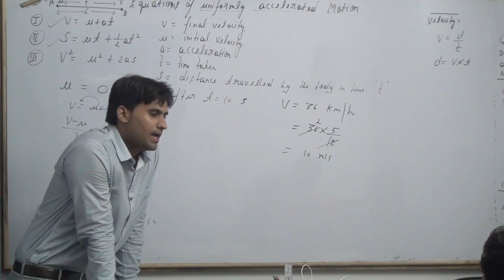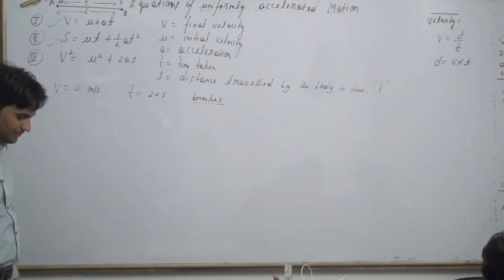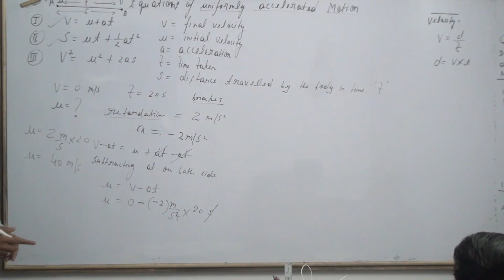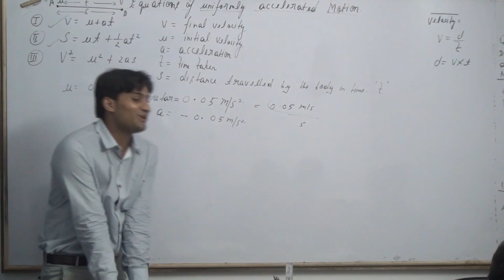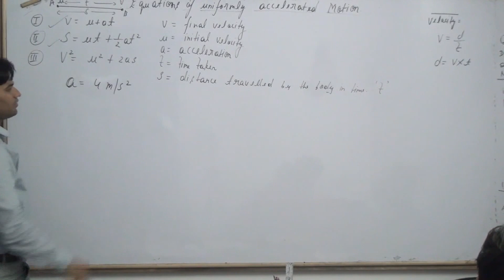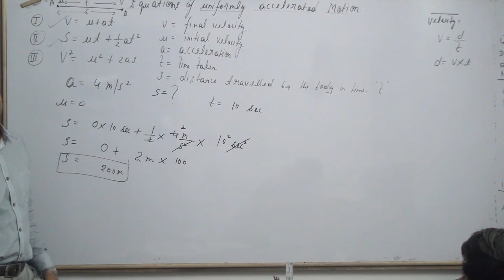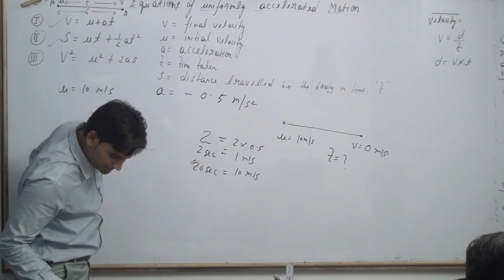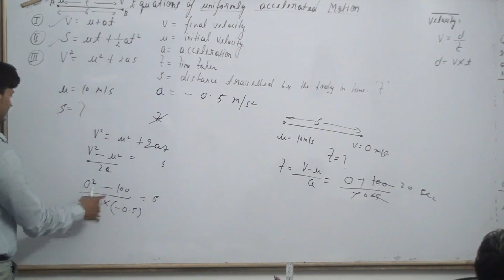class 9 motion | class 9 chapter 8 ncert | physics class 9 motion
MOTION CLASS 9 PART 23

A scooter acquires a velocity of 36 km/h in 10 sec just after the start .Calculate the acceleration of the scooter.

A moving train brought to rest within 20 seconds by applying brakes .Find the initial velocity ,if the retardation due to brakes is 2 m/s ^2

A body starts to slide over horizontal surface with an initial velocity of 0.5 m/s^
Due to friction ,its velocity decreases at the rate of 0.05 m/s^2 .How much time will it take for body to stop?

motion class 9 questions answers
types of motion with examples class 9
motion class 9 question bank with answers
class 9 physics motion
ncert class 9 science chapter 9 exercise solution
motion chapter class 9
motion chapter class 9 extra questions and answers
ncert solution for class 9 science chapter 8
ch 9 science class 9
3 equations of motion class 9
class 9 physics chapter 1
motion class 9 question bank pdf
class 9 chapter 9 science
ncert class 9 science chapter 8 exercise solution
ncert class 9 science chapter 8
ncert solution of class 9 science chapter 8
ncert solution class 9 science chapter 8
class 9 chapter 8 science
class 9 science motion
extra questions for class 9 science chapter motion with answers
extra questions for class 9 science chapter motion
ncert science class 9 chapter 8
working model on motion for class 9
ncert solution for class 9 science chapter 9
extra questions for class 9 physics motion
all formulas of physics class 9 motion
class 9 science ch 8
important questions of motion class 9
class 9 motion questions
chapter motion class 9
motion 9th class
motion chapter class 9 video
ncert solution class 9 science chapter 9
distance time graph for class 9
motion chapter class 9 extra questions
motion class 9 ncert
motion class 9 questions answers pdf
motion class 9 ncert solution
motion class 9 in hindi
ncert solution of science class 9 chapter 8
motion class 9th
motion class 9 question bank with answers pdf
motion class 9 extra questions
class 9 science chapter motion
uniform circular motion class 9
formulas of motion class 9
ncert science class 9 chapter 9
class 9 motion solution
class 9th science chapter 9
ch 8 motion class 9
types of motion for class 9
important questions of motion class 9 with answers
motion chapter class 9th
all formulas of motion chapter class 9
class 9 chapter 8 science solution
motion ncert solution
class 9 science chapter 8 extra questions
ncert class 9 motion solution